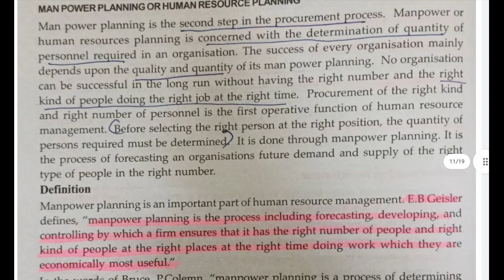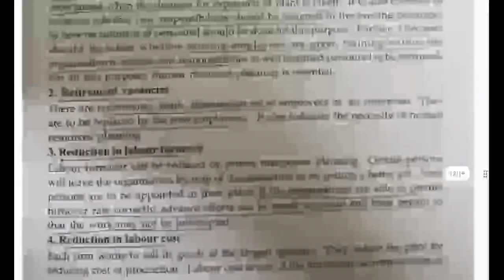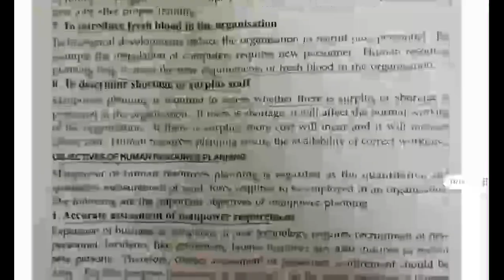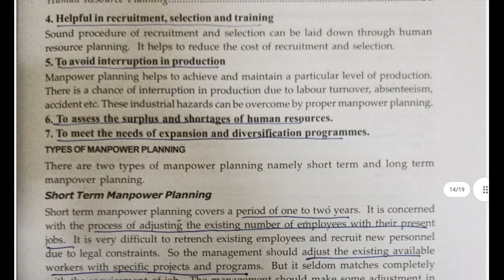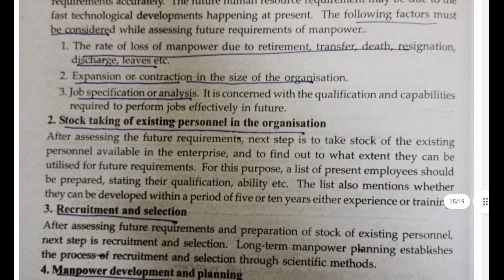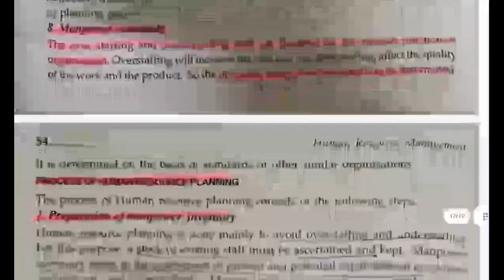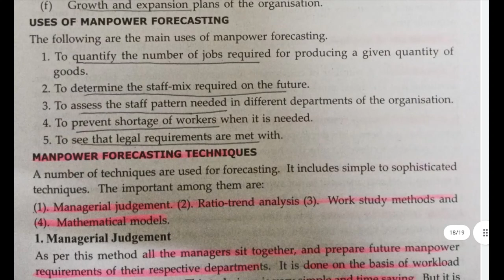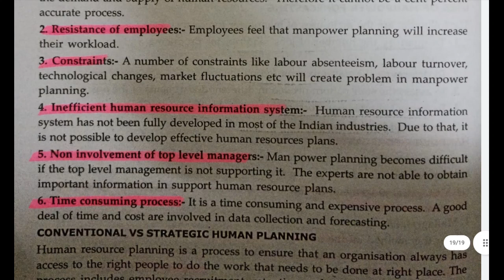Human Resource Management Module 2 Part 2 Manpower Planning(Calicut university, B.Com, 3rd Semester)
Calicut university, B.Com, 3rd Semester, Human Resource Management ,Module 2

In case you are looking for a specific topic check out the specific chapters below

0:00- Intro
0:28- Manpower Planning
04:43- Need & Importance of Manpower Planning
09:44- Objectives of manpower planning
13:12- Types of manpower planning
18:07- Prerequisites of HR planning
21:34- Process of Manpower planning
23:58- Manpower forecasting
25:50- Uses of manpower forecasting
26:48- Manpower forecasting techniques
28:35- Limitations of manpower planning